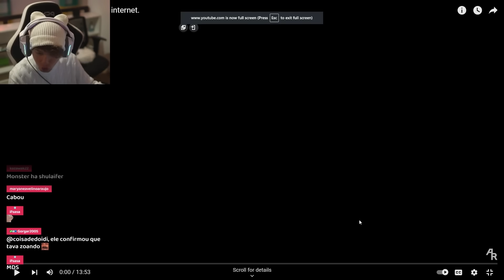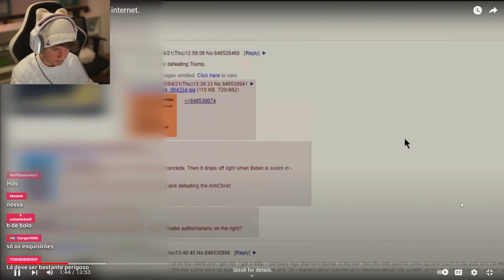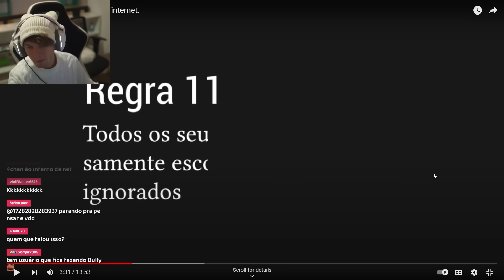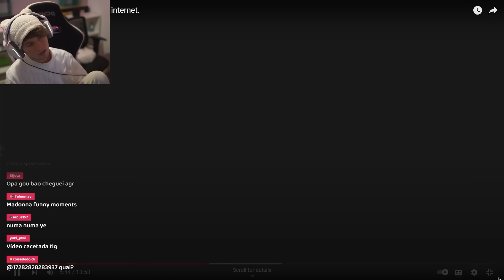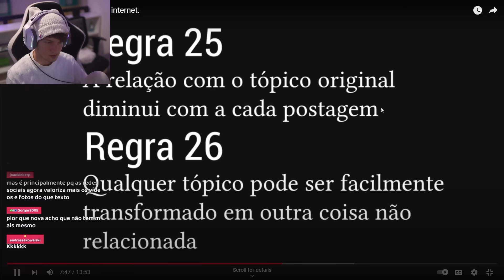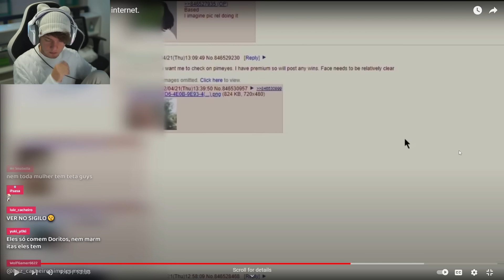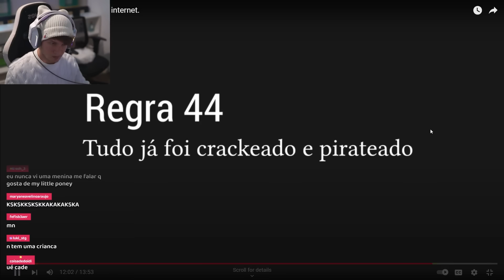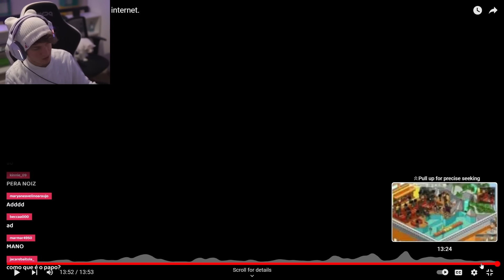Conhecendo todas as regras da internet